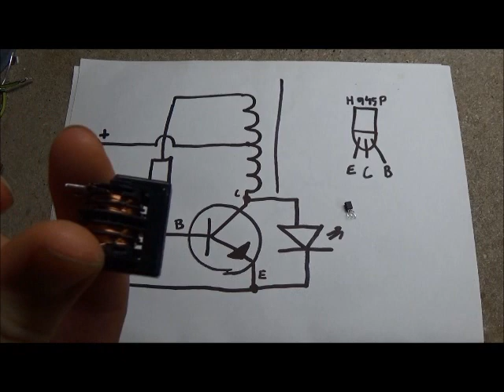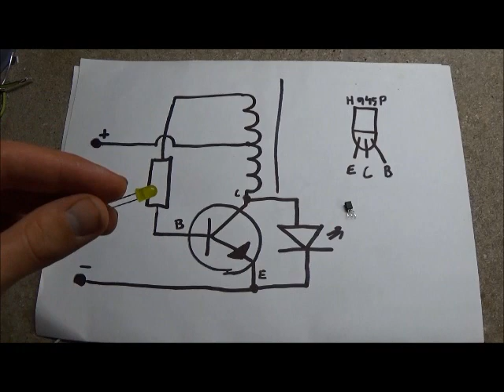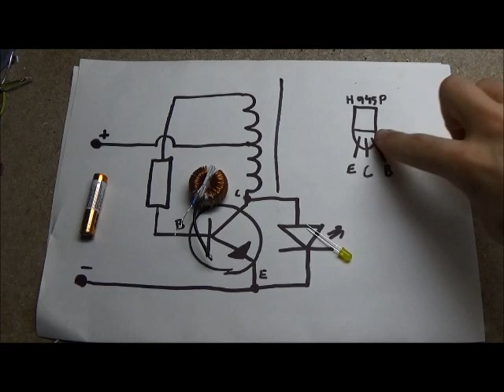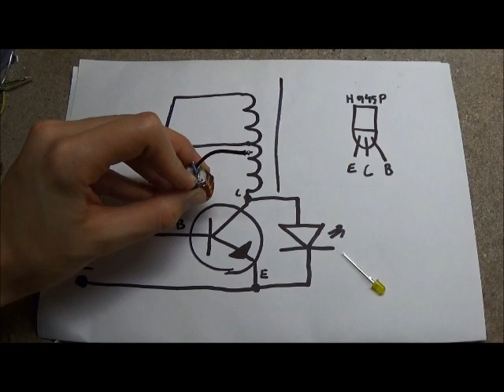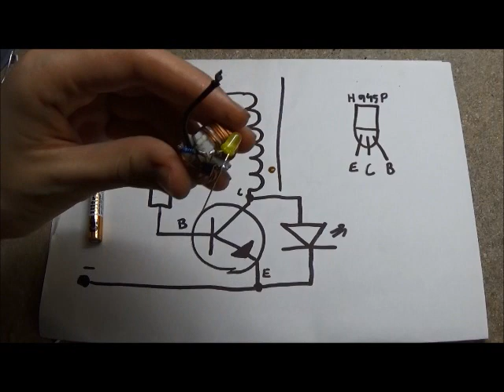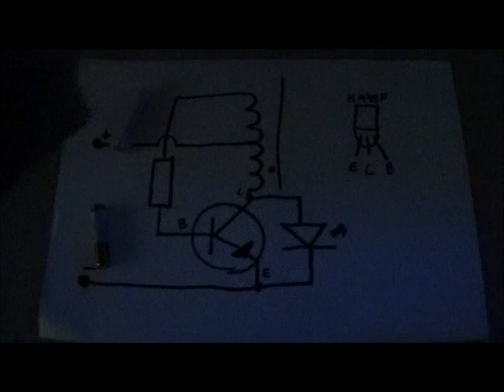LED 1,5 V, Jak vyrobit joule thief DIY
Tento obvod je v zahraničí poměrně známý. jedná se o step-up měnič, který vytváří přibližně dvojnásobek napájecího napětí. po jeho úpravě je možné z AA baterie napájet i zářivky. Komentováno